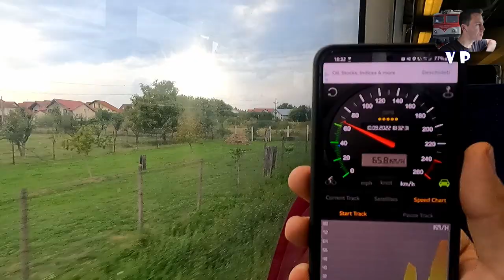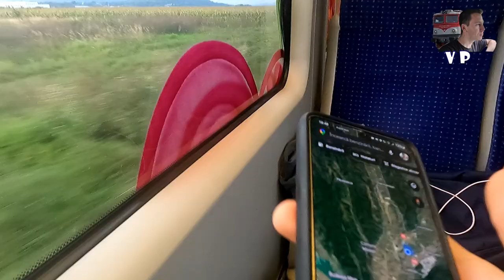Mare grija cu CFR | Asa calatoresti cu trenul pe Golesti-Parcul Kretulescu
Ziua se apropie de sfarsit, iar noi ne continuam calatoria mai departe catre Campulung.

Dupa ce v-am prezentat mai multe trasee in aceeasi zi, printre care Bucuresti-Pitesti, Pitesti-Curtea de Arges si incidentul cu trenuri gresite dintre Pitesti si Golesti, a venit timpul sa calatorim cu trenul Regio R 9123 pe linia 105 Golesti-Parcul Kretulescu, adica pana la Campulung Muscel, judetul Arges.

Pregatiti-va la o calatorie interesanta cu vreme schimbatoare, privelisti interesante si peisaje specific Argesene.